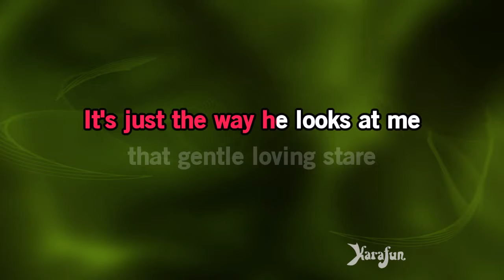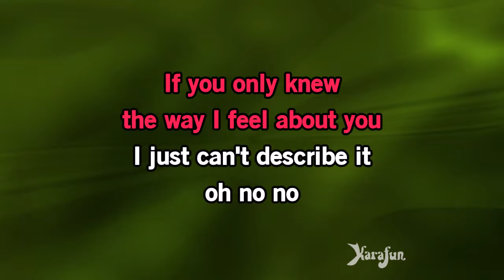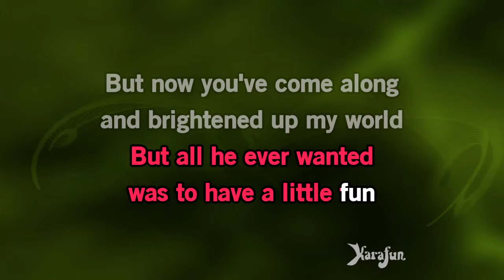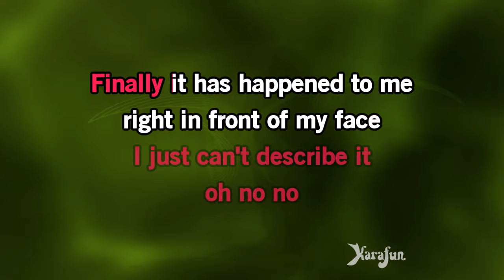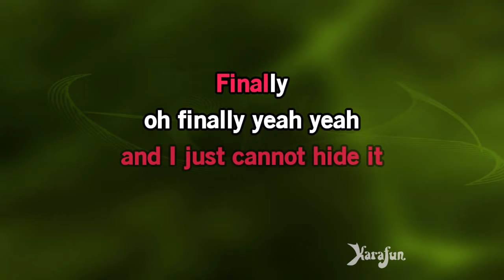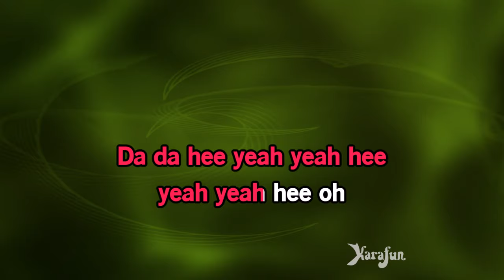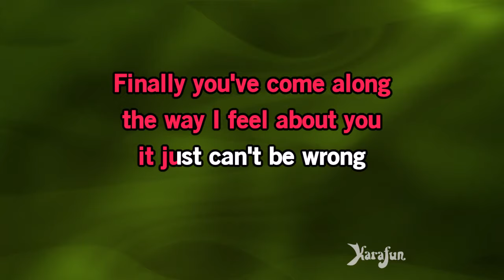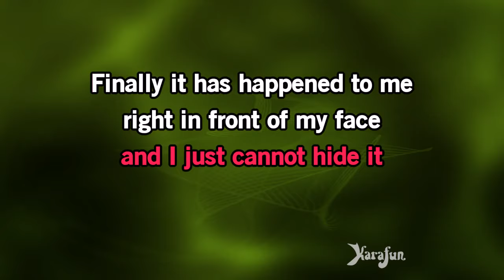Finally - CeCe Peniston | Karaoke Version | KaraFun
ℹ️ This version contains a low volume vocal guide to help you learn the song. The karaoke version without the vocal guide is available This recording is a cover of Finally as made famous by CeCe Peniston. This version is not the original version, and is not performed by CeCe Peniston. This instrumental/playback version contains a vocal guide, the lyrics and backing vocals.